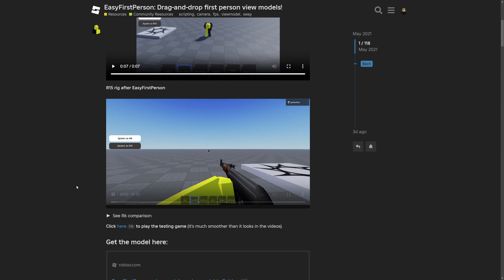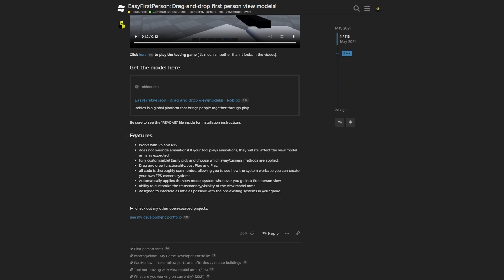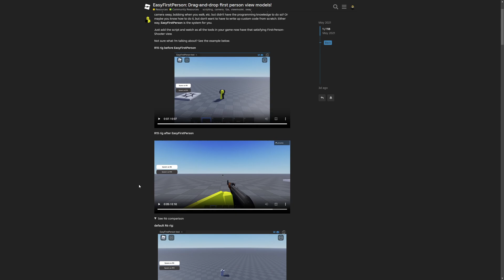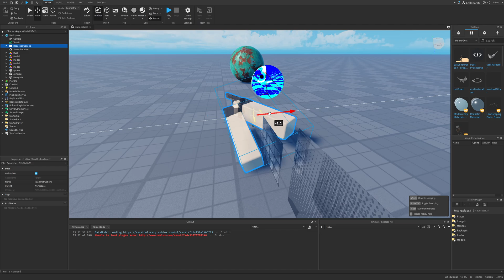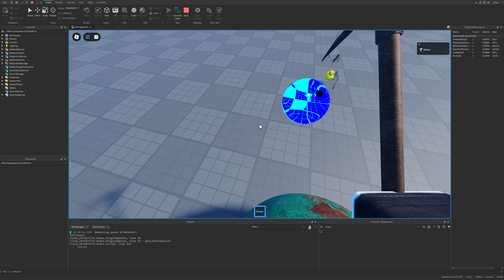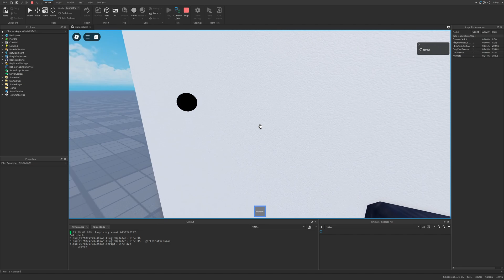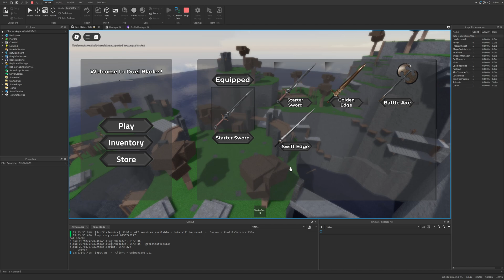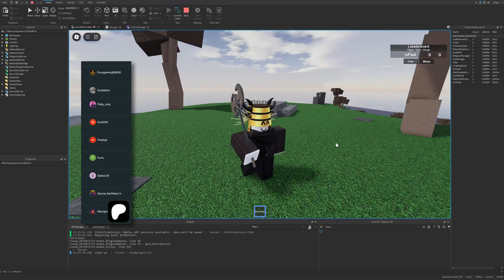Roblox EasyFirstPerson Script Is A Massive Helper...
📒 EasyFirstPerson is a script which automatically adds view models to Tools in Roblox, its features range from r6 and r15 compatibility, customization, and drag and drop functionality! In this Roblox Studio Tutorial, I showcase the EasyFirstPerson script, and show How To Use EasyFirstPerson in Roblox Studio.

➤ Chapters:
0:00 Intro
0:15 Devforum overview
2:28 EasyFirstPerson Showcase
4:04 How To Get the model
4:19 Using EasyFirstPerson in Studio
6:30 Examples

➤ Music used in the video:
Aviation Hall - easy & cool coffee jazz  - no copyright provided by FREESOUND MUSIC: